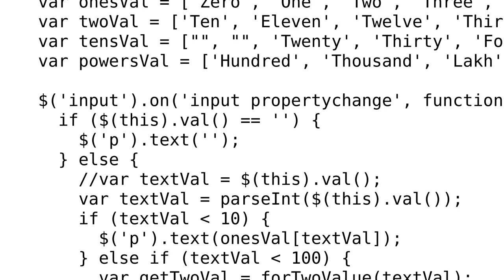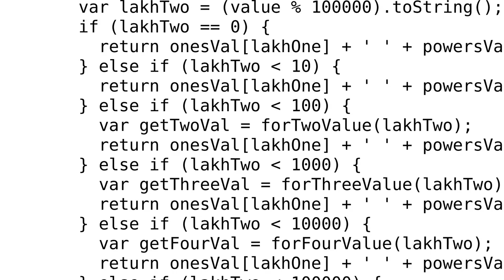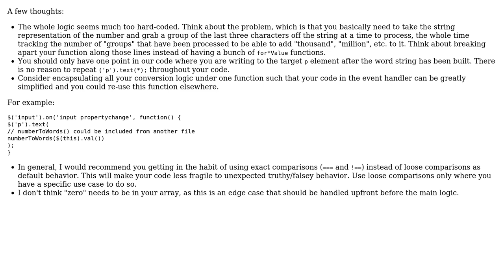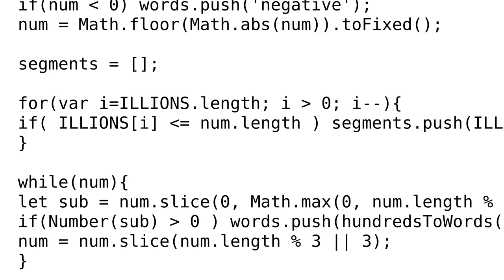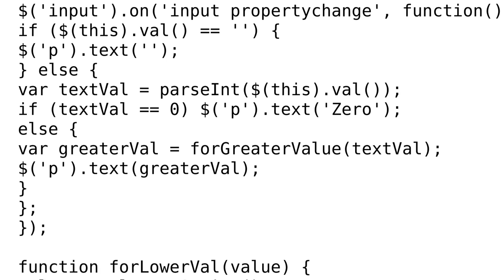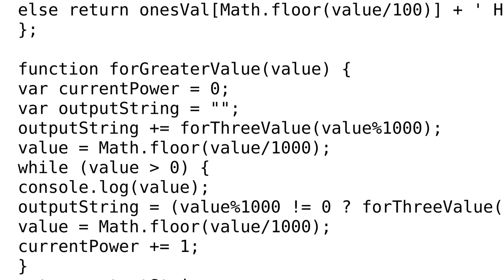Code Review: Converts number in text format function code (4 Solutions!!)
Code Review: Converts number in text format function code

With thanks & praise to God, and with thanks to the many people who have made this project possible! | Content (except music & images) licensed under CC BY-SA | Music | Images & others | With thanks to user r10y user Mike Brant user Marc Rohloff user Gaurav Aggarwal user dunnmifflsys user 200_success and the Stack Exchange Network Trademarks are property of their respective owners. You are responsible for your own actions.